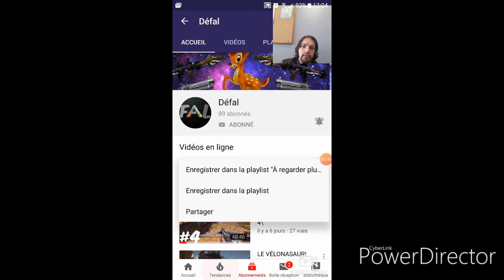Une pup pour un abonné